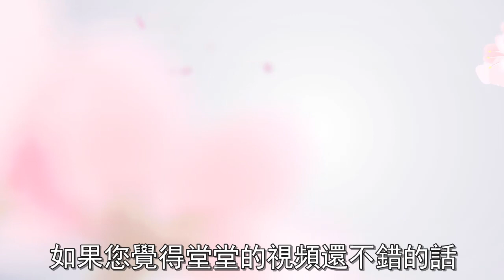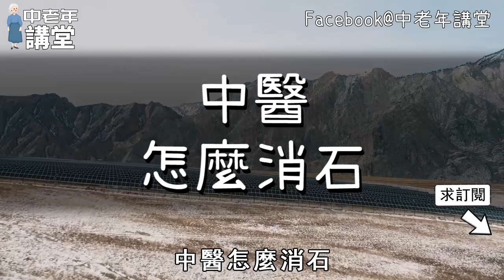結石的天敵找到了！這樣東西很便宜，卻比木耳排石強15倍，吃1次就掉10顆，再難纏的肺膽腎結石都能統統融光！【中老年講堂】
内容均为本人制作，严禁搬运，版权侵权追究一切权利！ 老年再婚夫妻，第一次同房是什麼體驗？60歲阿嫲：那晚他給了我太多驚喜!【中老年講堂】
女人過了70歲之後，多久需要男人滋潤1次，醫生建議保持這個頻率好處多多，再難為情也要看完！【中老年講堂】
太震驚了！世衛組織呼籲趕緊停止使用這種電飯煲，有毒還致癌，你已經被騙65年了，轉發一次救人一命！【中老年講堂】